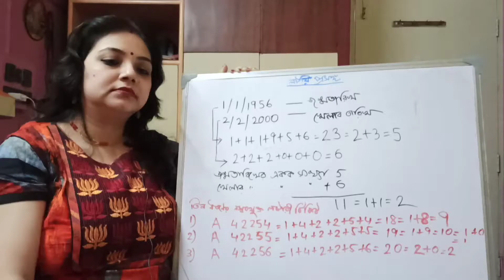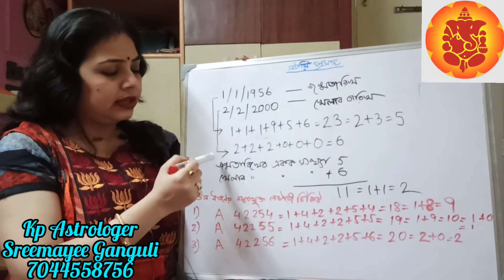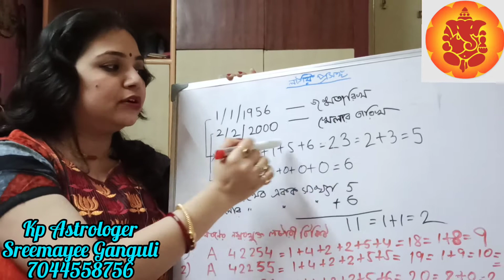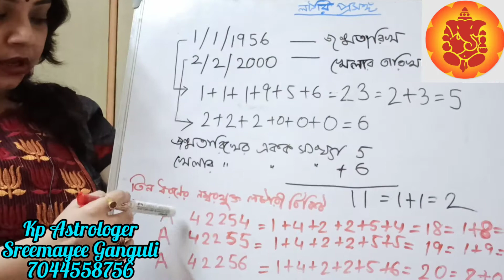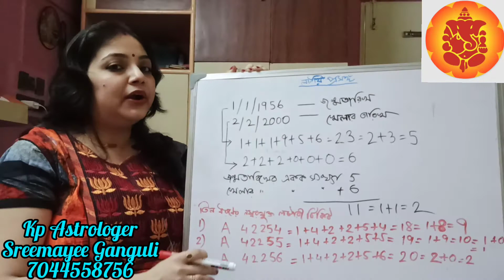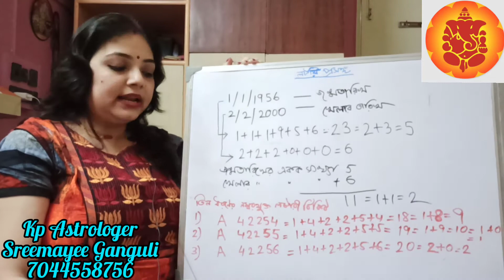Numerology Part -10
Numerology anujayi Lottery prapti jog

Musician: @iksonmusic